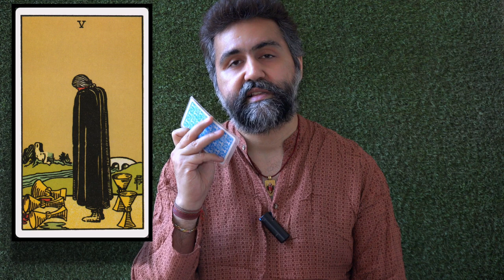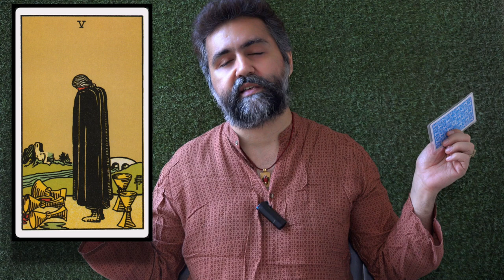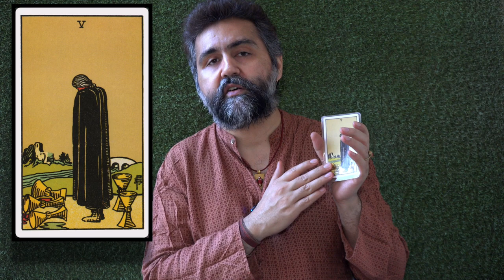Five of Cups - The Pain of Relationships - दुख़ की यात्रा - Siddhartha Tarot Wisdom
In this video Siddhartha talks about the painful journey of Five of Cups, he says this is the. the saddest card in the tarot deck.
He also says that one has to go through this pain to have maturity in life and know the deeper meanings of life.
the video explains in detail the meaning of the card and also how does it affect us and our relationship around us.
Watch the video to know more about the card and ways to overcome pain in one's life.
The keywords for this card are regret, failure, sadness, disappointment, pessimism, setback, death, depression.